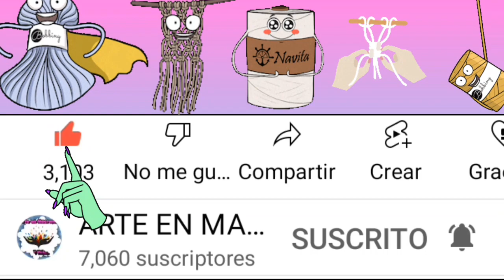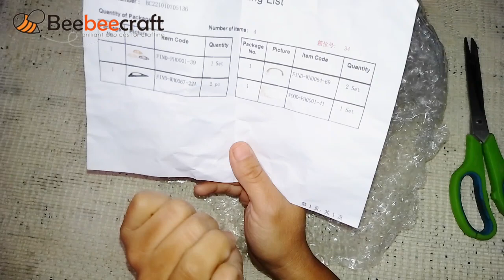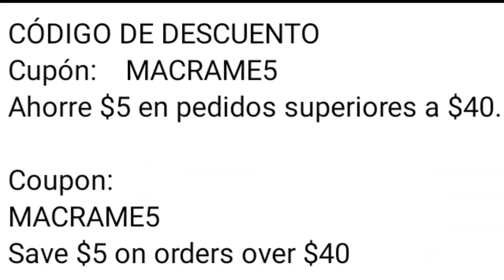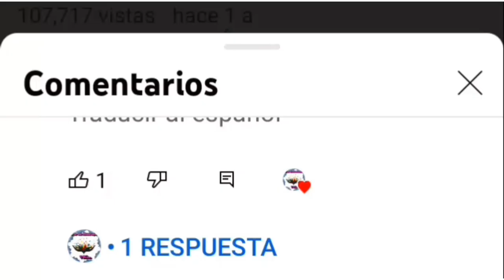BEEBEECRAFT 🤩 UNBOXING NÚMERO 3🥰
DEJÓ LOS ENLACES DE LOS PRODUCTOS DE ÉSTE UNBOXING BEEBEECRAFT

PRODUCTOS DE LOS UNBOXING ANTERIORES 👇

FABRICA TUS PULSERAS DE UNA MANERA MUY SENCILLA CON ESTA INCREIBLE HERRAMIENTA / MAKE YOUR BRACELETS IN A VERY SIMPLE WAY WITH THIS INCREDIBLE TOOL

ENTRA AL ENLACE PARA COMPRAR LINDAS PERLAS / ENTER THE LINK TO BUY BEAUTIFUL PEARLS

ADQUIERE ESTE KIT DE SUMINISTROS PARA HACER BISUTERIA Y HAZ MARAVILLAS / GET THIS KIT OF SUPPLIES TO MAKE JEWELRY AND DO WONDERS

APROVECHA ESTAS HERRAMIENTAS PARA HACER BISUTERIA A UN INCREIBLE PRECIO / TAKE ADVANTAGE OF THESE TOOLS TO MAKE JEWELRY AT AN INCREDIBLE PRICE

ADQUIERE TAMBIÉN ESTOS ABALORIOS DE VIDRIO ELECTROCHAPADOS ARRICRAFT / ALSO BUY THESE ARRICRAFT ELECTROPLATED GLASS CHARMS

NO PUEDES DEJAR PASAR ESTA OFERTA DE HILOS DE ALGODON ENCERADO / YOU CAN'T MISS THIS OFFER OF WAXED COTTON THREADS

Cupón:    MACRAME5
Ahorre $5 en pedidos superiores a $40.